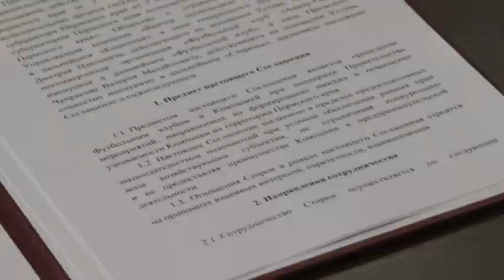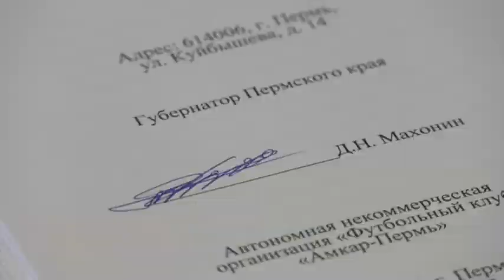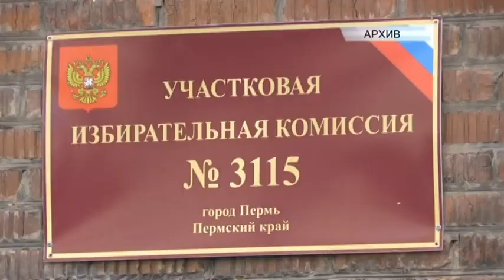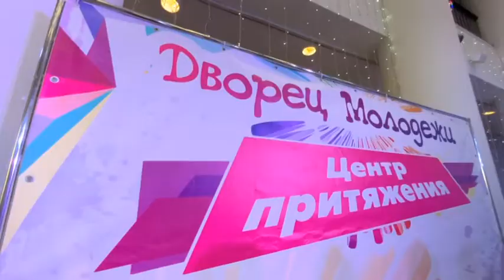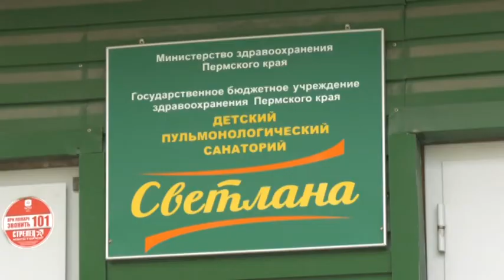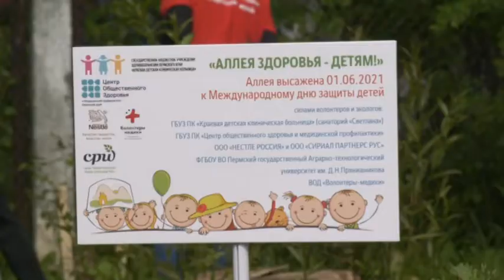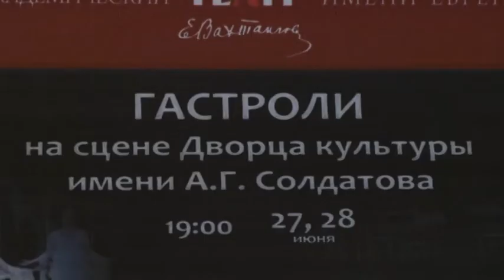Вечерний вестник от 1 июня